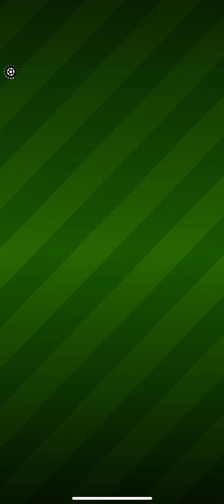Zimmer Wizard 🧙‍♂️🪄 🔥Forward🔥 😱 (3-4-3) in Score! Match ⚽️🥅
I leave my Facebook if you want to pass a goal or proof of a formation I will upload it to the channel greetings.